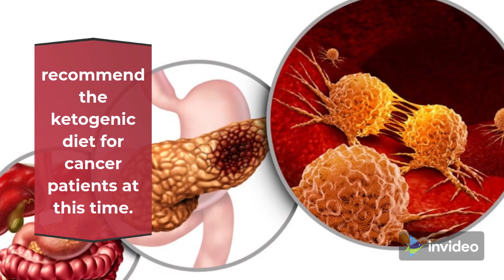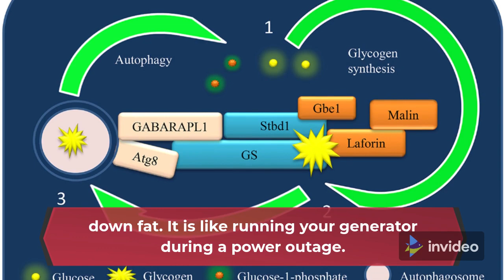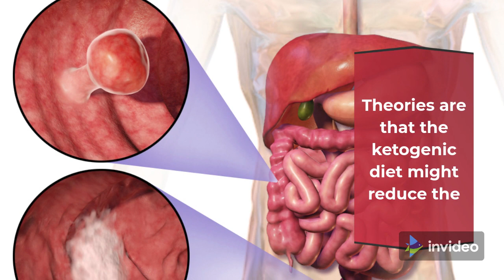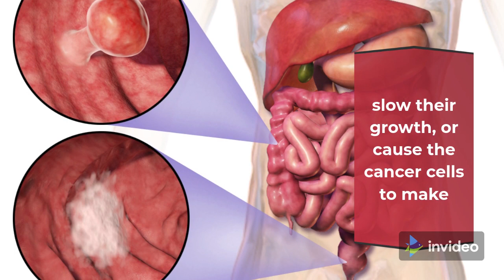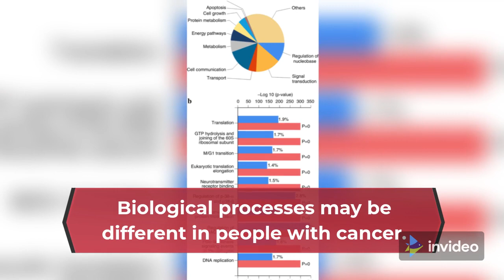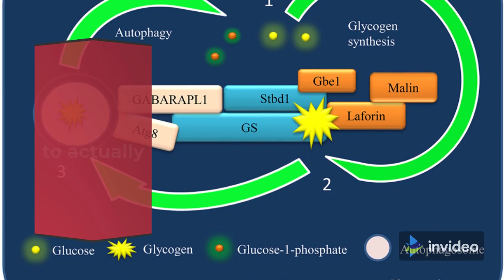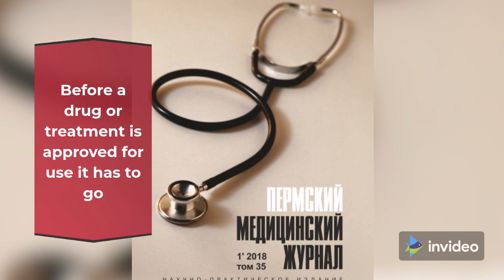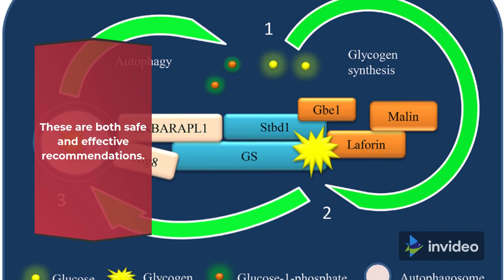Keto-What? The Ketogenic Diet and Cancer - Keto Challenge in my Life #18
By now, you’ve probably heard of the ketogenic diet (AKA “keto”) and maybe you’ve even tried or thought about trying it. It is wildly popular right now, in all its various forms. But it is also controversial.

What’s a ketone?
What is the ketogenic diet?
What does the ketogenic diet have to do with cancer?
What is the evidence?
So, does the ketogenic diet help humans fight cancer?
Well, what do we know?